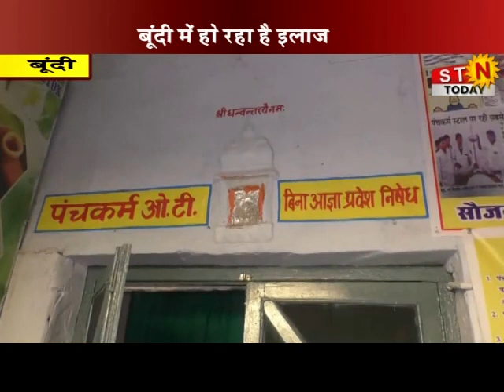27 December 2019 @ NEWS 09 pm # बून्दी - पंचकर्म से खिली मुस्कान!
27 December 2019 @ NEWS 09 pm # बून्दी - पंचकर्म से खिली मुस्कान!